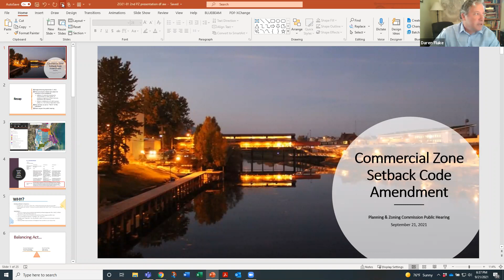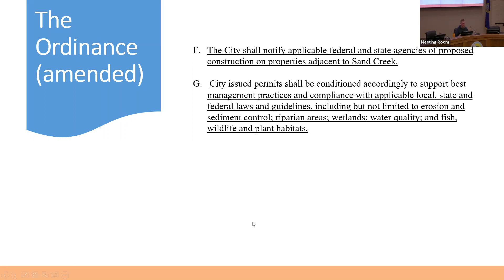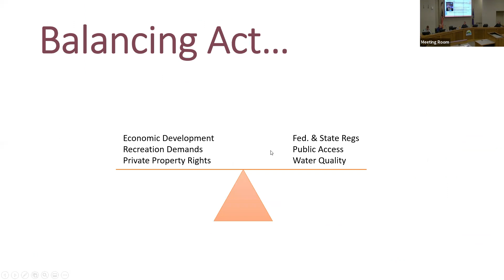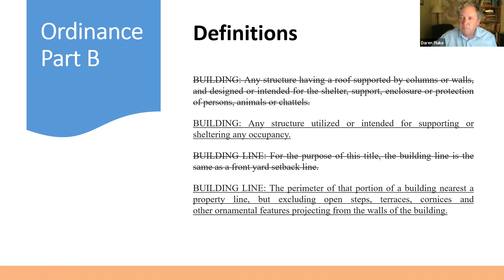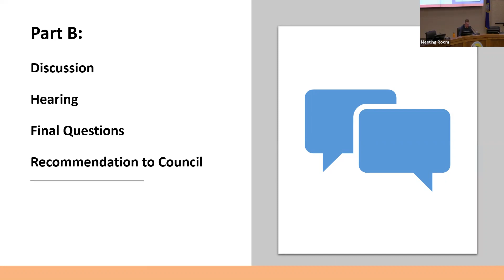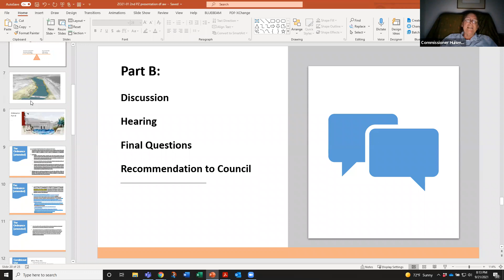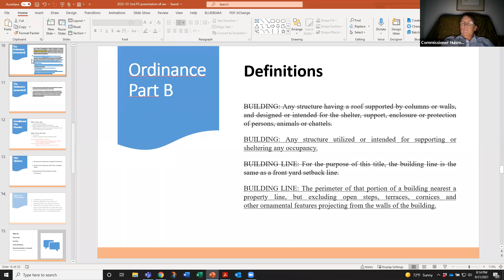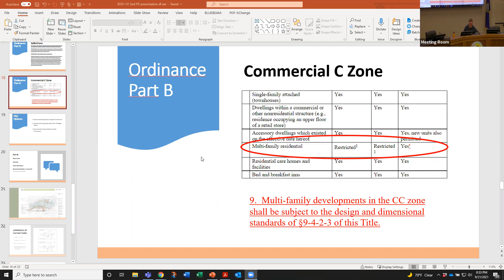City of Sandpoint | Planning and Zoning Commission Meeting | 09/21/2021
Announcements 0:00:31
Staff Presentation 0:04:32
Public Testimony 0:59:57
Commission Action 1:57:37